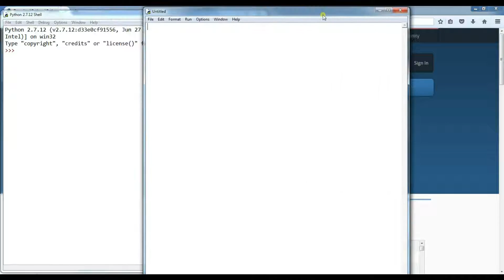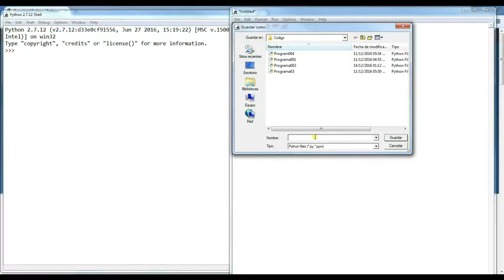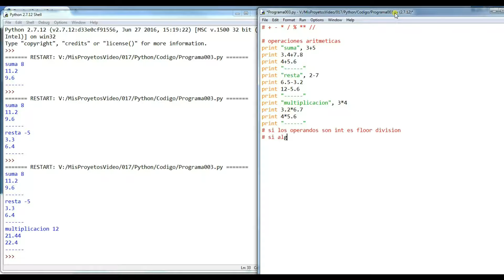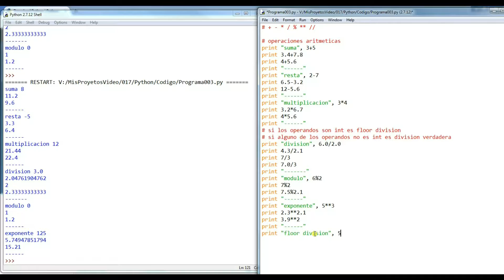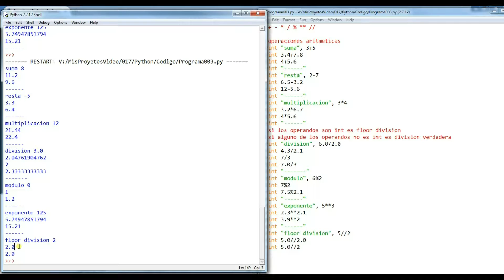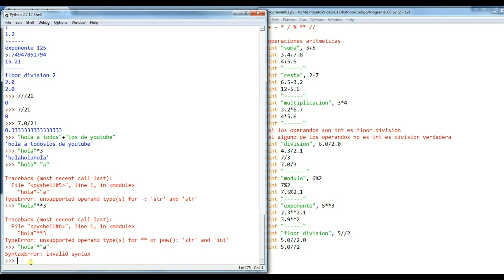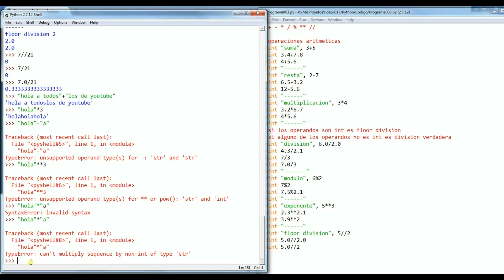Operadores aritméticos - 3 - Python básico para gente de C#, C++ y Java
Ahora nos vamos a enfocar en los operadores aritméticos como la suma, resta, multiplicación, módulo y división. También conoceremos la potencia ** y floor division //